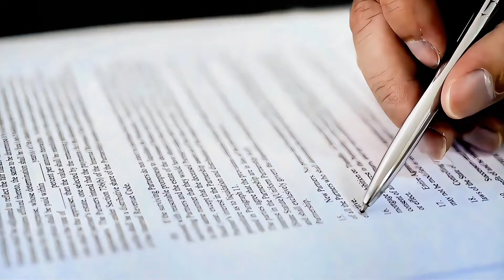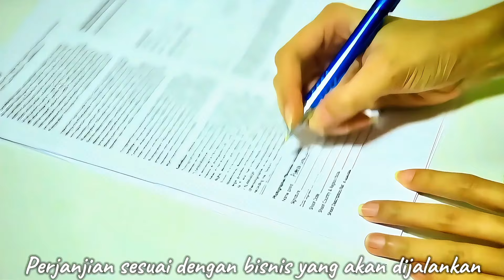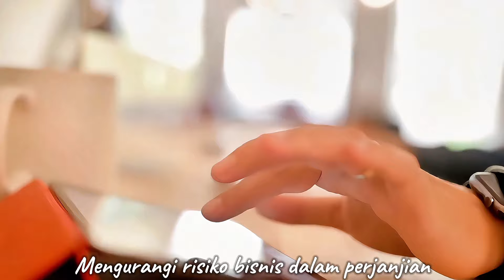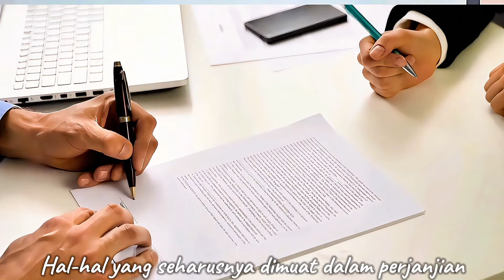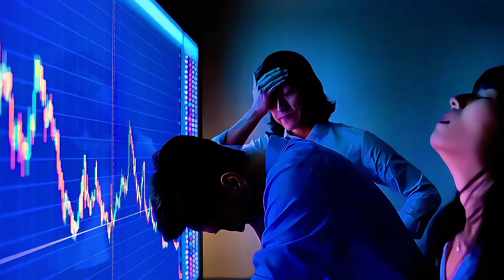Cara Membuat Draf Perjanjian/Tips dan Trik Buat Perjanjian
Perjanjian bisnis yang tampak sederhana ternyata bisa membawa bencana bagi perusahaan Anda jika tidak ditangani dengan benar. Banyak yang menggunakan template perjanjian dari internet tanpa memahami risiko hukum di baliknya. Video ini akan menjelaskan mengapa Anda perlu membuat perjanjian bisnis yang spesifik dan melindungi perusahaan dari potensi kerugian besar. Mulai dari identitas pihak yang terlibat, ruang lingkup perjanjian, hingga klausul penyelesaian sengketa, semuanya harus diatur dengan baik untuk menghindari masalah di masa depan. Dapatkan panduan lengkap dalam video ini tentang bagaimana menyusun perjanjian bisnis yang tepat dan menghindari jebakan hukum!"
Cara Membuat Perjanjian Bisnis yang Aman: Hindari Risiko Hukum!
Bahaya Perjanjian Bisnis Template: Tips Menghindari Sengketa
Panduan Lengkap Membuat Perjanjian Bisnis yang Melindungi Perusahaan
Perjanjian Bisnis yang Baik: 7 Kesalahan Fatal yang Harus Dihindari!
Perjanjian Bisnis Sempurna: Rahasia Melindungi Kepentingan Hukum Anda
Kenapa Perjanjian Bisnis Tidak Boleh Gunakan Template? Temukan Alasannya!
Cara Menyusun Perjanjian Bisnis yang Menghindari Kerugian dan Sengketa
Menghindari Bom Waktu dalam Perjanjian Bisnis: Solusi Praktis!
Langkah Hukum Membuat Perjanjian Bisnis yang Kuat dan Aman
Perjanjian Bisnis Spesifik vs. Template: Mana yang Lebih Aman?
Cara Membuat Perjanjian Bisnis yang Aman: Hindari Risiko Hukum!,Panduan Lengkap Membuat Perjanjian Bisnis yang Melindungi Perusahaan,Perjanjian Bisnis yang Baik dan Kesalahan Fatal yang Harus Dihindari!,Perjanjian Bisnis Sempurna: Rahasia Melindungi Kepentingan Hukum Anda,Langkah Hukum Membuat Perjanjian Bisnis yang Kuat dan Aman,Cara Menyusun Perjanjian Bisnis yang Menghindari Kerugian dan Sengketa,Cara buat perjanjian,Kenapa Perjanjian Bisnis Tidak Boleh Gunakan Template?